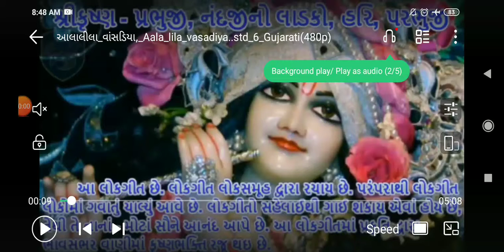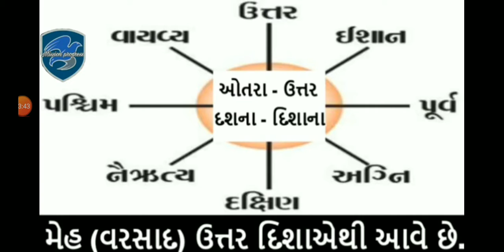ધોરણ ૬ ગુજરાતી કાવ્ય ૧૦ ભાગ ૨ સેમ ૨